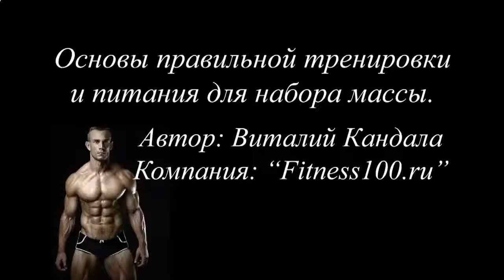КАК НАКАЧАТЬ МЫШЦЫ РУК ОТЖИМАНИЯМИ